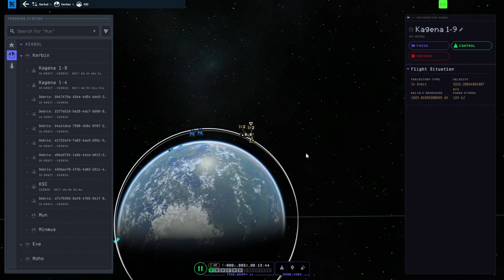Kerbal Space Program 2 Tutorial 02 - Rendezvous and Docking Tutorial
I demonstrate a simple rendezvous around Kerbin and general docking, but not without a glitch attempting to make things more interesting.